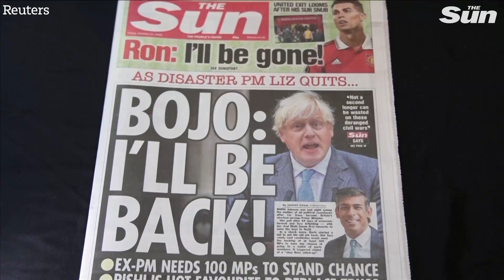Should Boris Johnson return as Prime Minister? Public react to speculation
RISHI Sunak and Boris Johnson are secretly battling head-to-head in a showstopping race to win the keys to No10.

The ex-Chancellor has already hit over the halfway mark, with 57 Tory MPs publicly declaring he should be the next PM.